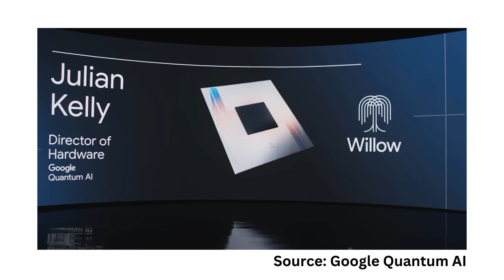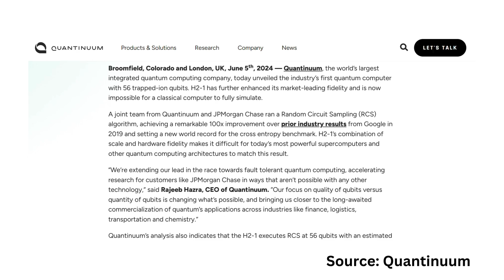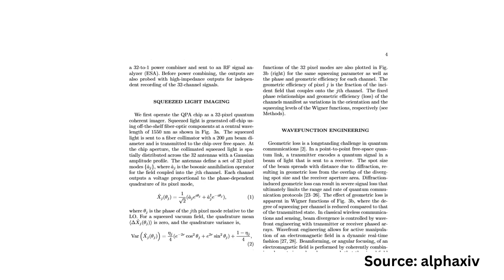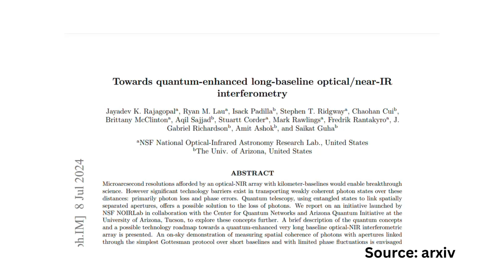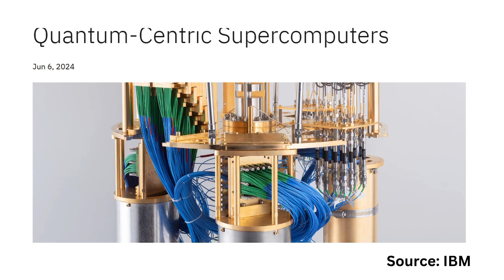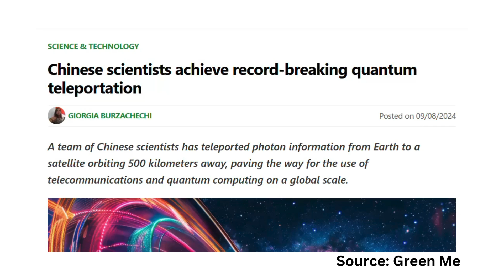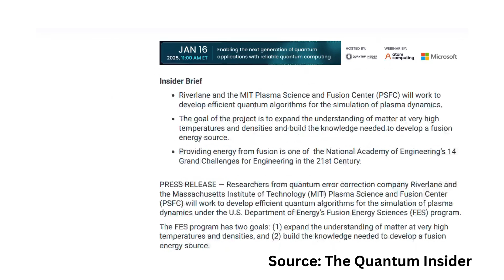24 Quantum Industry Highlights of 2024 | Biggest Breakthroughs & News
2024 has been an absolutely groundbreaking year for quantum computing! From record-breaking quantum chips to innovative breakthroughs that are redefining tech, the quantum industry has been on fire.

In this video, I’ll walk you through *24 key highlights* that have shaped the quantum landscape this year, offering insights into how these developments are setting the stage for the future of technology.

Let’s explore the milestones that are driving innovation and pushing the boundaries of what’s possible in the realm of quantum computing.

Timestamps:
Introduction 0:00
1 0:15
2 0:35
3 0:51
4 1:11
5 1:31
6 1:51
7 2:03
8 2:20
9 2:41
10 2:52
11 3:05
12 3:18
13 3:32
14 3:48
15 4:05
16 4:28
17 4:39
18 4:59
19 5:12
20 5:31
21 5:47
22 5:58
23 6:13
24 6:23
Outro 6:36

Thanks for being a part of my the community! Let's embark on this exciting journey together.